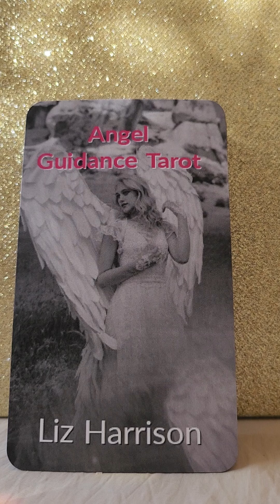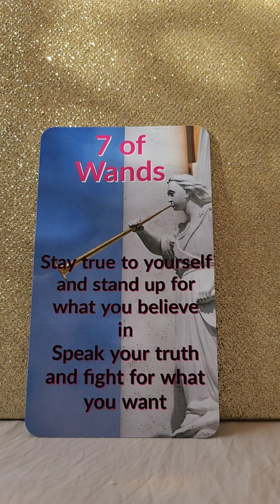Daily Angel Message - Tuesday 5 March 2024 😇 Stand Up For You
💛 Angel Guidance Tarot by Liz Harrison